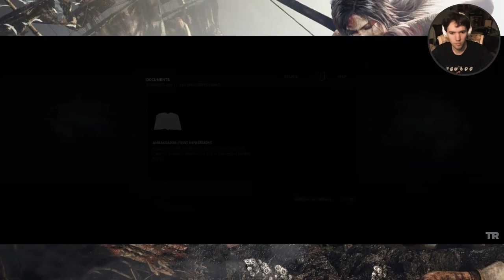PLANE CRASH | Tomb Raider | Let's Play! PART 5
In this episode, we check out the crash site and await visitors that are not so nice, and we find out more about the island.

TIMESTAMPS:

0:00 Intro
4:56 Roth...
7:53 Yagen Relic
11:18 Hall of Ascension
20:11 Ambassador Log: Dark Tidings
23:21 Outro

Thumbnail Art Discovered by Soleggairam
Music composed by Jason Graves